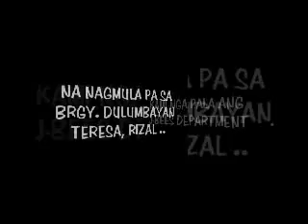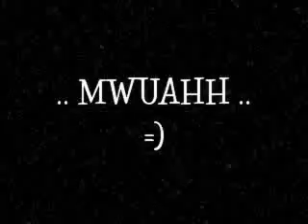J-Bees Department2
J-Bees Department ..
, Hope u Like it !!
tnx ..
:D